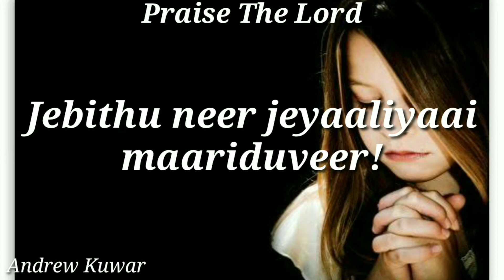Azhugayin (IYC) TPM Tamil WhatsApp Status Video Song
This Song Meaning

O youth who walk through the valley of tears, fear not! the victory is your. Put on the divine image, pray with a broken  heart; you will become a conqueror.

O ye who have bloomed among thorns, God is in your midst Like the shadow that follows, He will be with you and keep you and help you to diffuse a sweet fragrance.